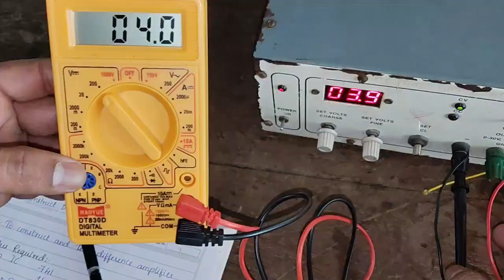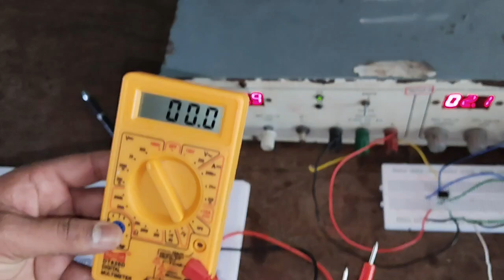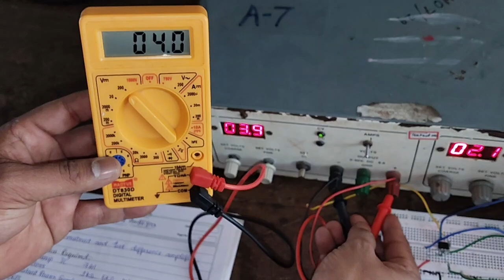Subtractor Using Op-Amp Experiment|Analog Electronics|Difference Amplifier experi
This channel also includes playlist on following topics
# Fundamentals of Electrical &Electronis Engineering (FEEE) lab Theory & Practicals sessions
Analog Electronics
Digital Communication
Viva Questions & Answers
# Indian Constitution
# Mini projects